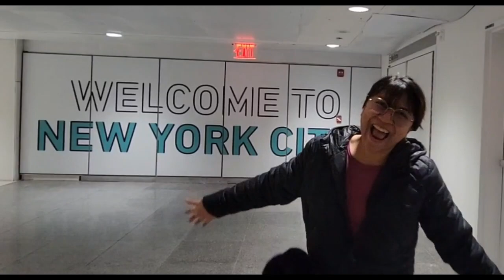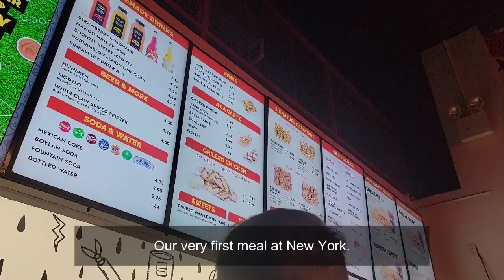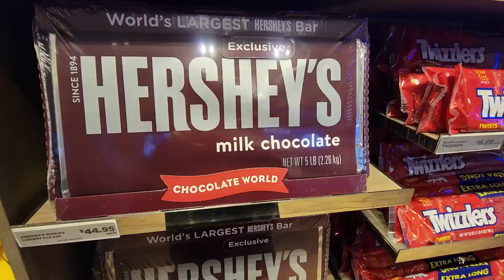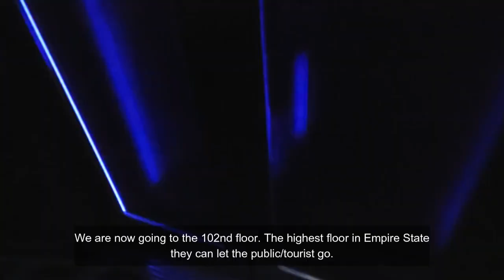USA VLOG: New York Escapade | Times Square and Empire State Building Ep.1